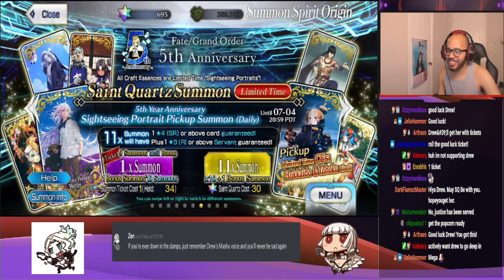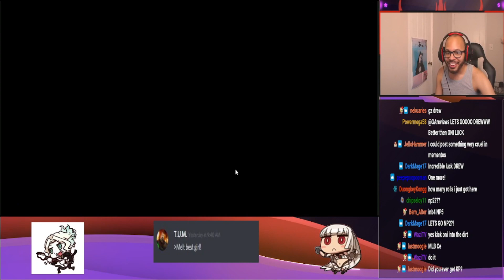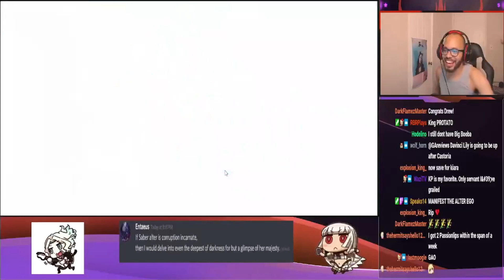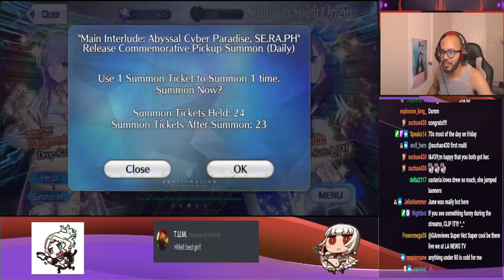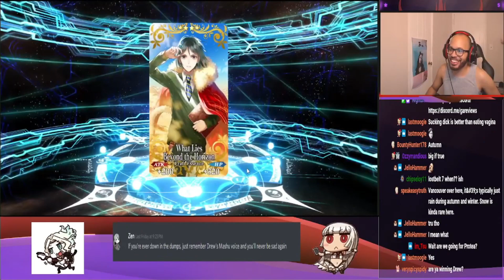Oni Gets Triggered As I Steal His Luck... Enjoy the Salt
Dethroning Oni as the Luccsac right after his Castoria rolls!